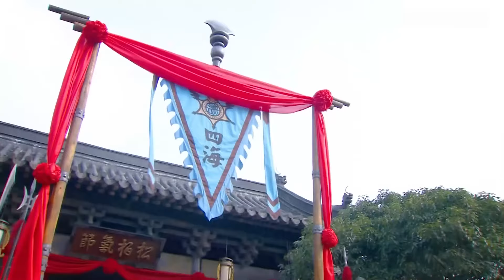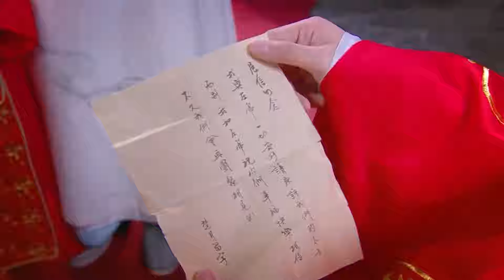【杨洋最新电视剧】FULL【修仙奇侠传 EP35】少年与天争命，一路贵人相助得道成仙！The Immortal Ascension | 杨洋 杨幂（古装/仙侠）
剧名：修仙奇侠传